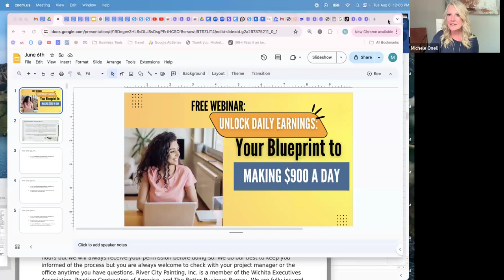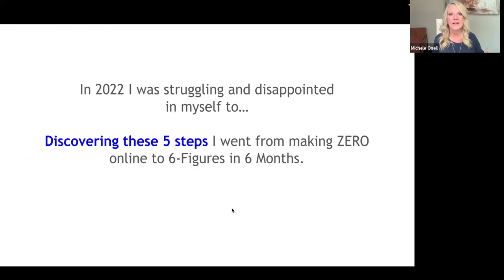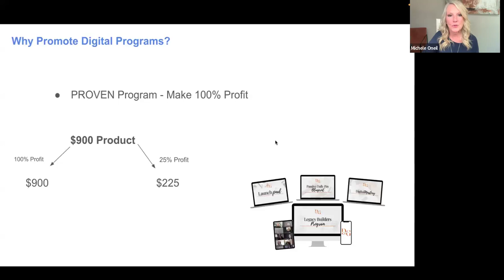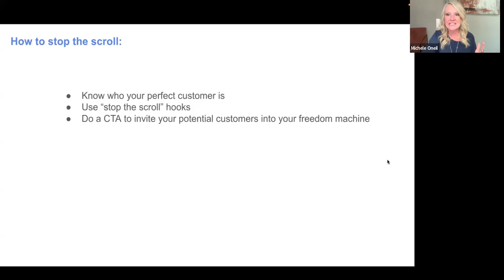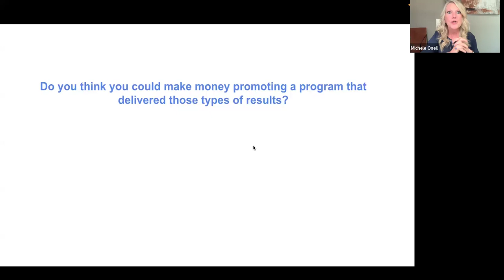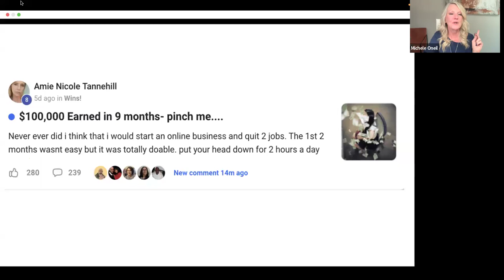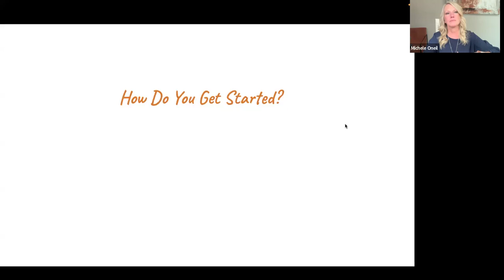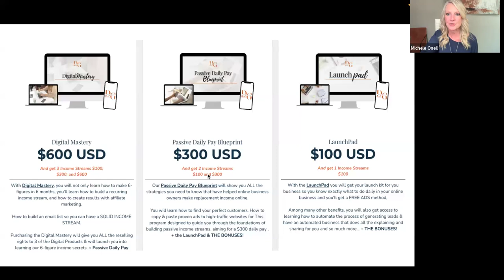Unlock $900 Daily Exclusive Webinar Replay Available Now!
Missed our live webinar? No worries! Watch the replay of "Unlock Daily Earnings: Your Guide to Making $900 a Day" right here. Dive into expert strategies and actionable tips that have helped countless individuals turn their financial dreams into reality.

What You’ll Learn:

Proven Income Strategies: Discover the exact methods to start earning $900 daily.
Action Steps: Get clear, actionable steps that you can implement immediately.
Success Stories: Hear from people just like you who have transformed their financial lives.
Don’t let this opportunity slip away! The insights shared in this webinar are too valuable to miss if you’re serious about increasing your income and gaining financial freedom.